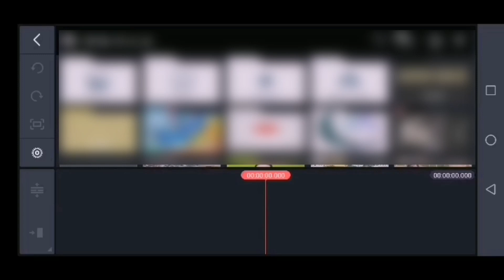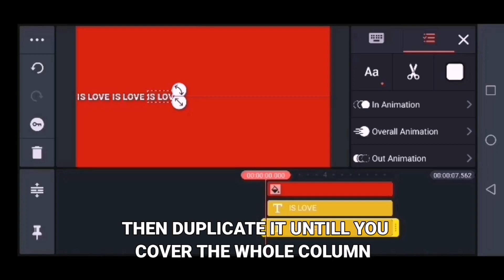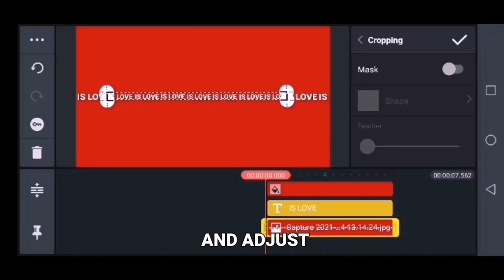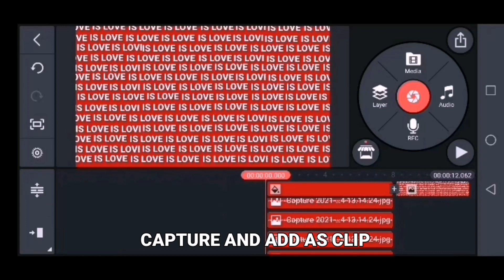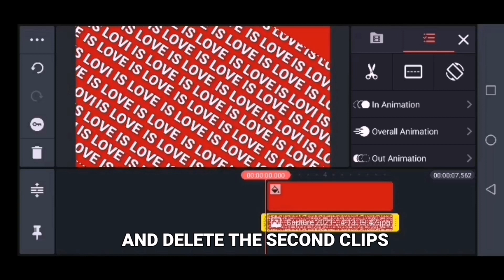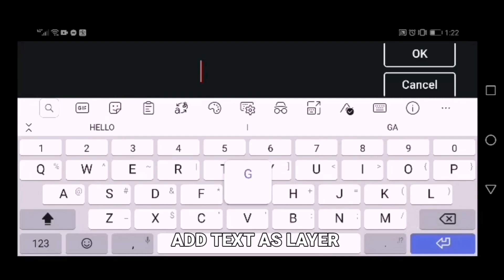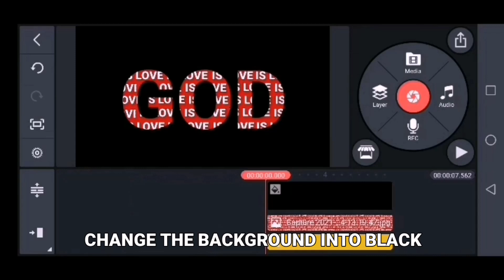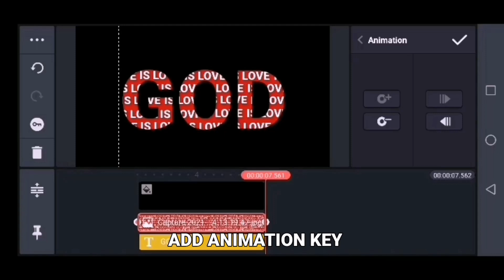TEXT EDIT HACKS WITH KINEMASTER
Quick and easy text hacks tutorials using kinemaster in our mobile phone.

Please guys let's be friends here, Kung hindi PA kayo Naka subscribe ni kaboog please consider guys subscribing and click the bell button above with all notification to keep you posted sa mga Bagong uploads ni kaboog. And you can add me up also and follow through👇👇👇